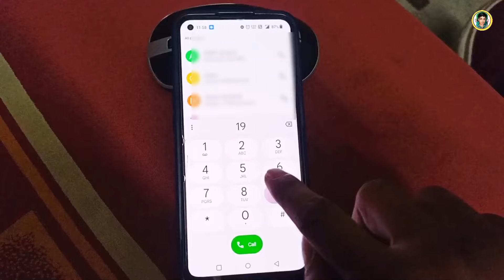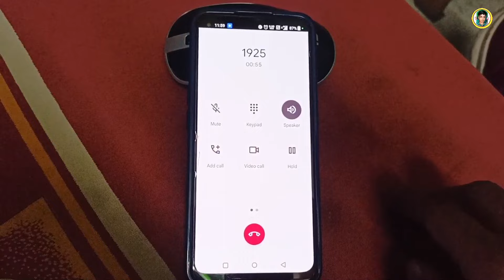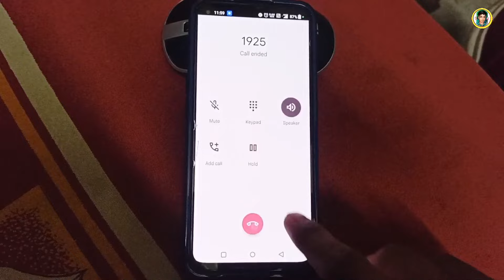airtel customer care number 2023 || airtel customer care se kaise baat kare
Hello friends is video mein Humne aapko bataya hai aap apne Airtel customer care se Kaise baat kar sakte ho Agar aap kafi Pareshan Ho Chuke ho aur aapki Airtel customer care se baat nahin Ho Pa Rahi to is video mein bahut Aasan tha Tarika maine aapko bataya Hai is video ko pura Jarur dekhiaega

airtel helpline number 2023
airtel customer care se baat karne ka number
airtel customer care number 2023
airtel ka customer care number
airtel customer care ka number kya hai airtel customer care se baat kaise karen how to call airtel customer care